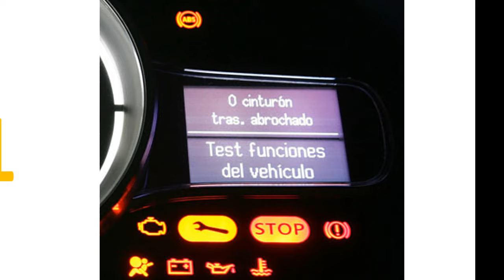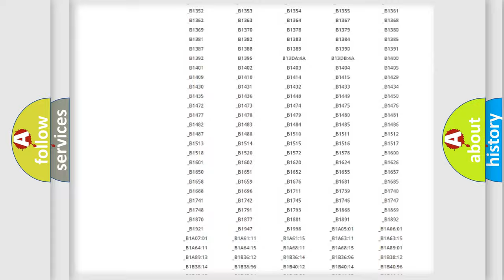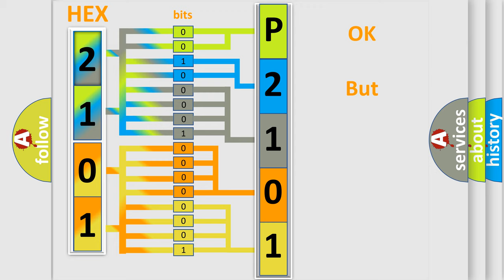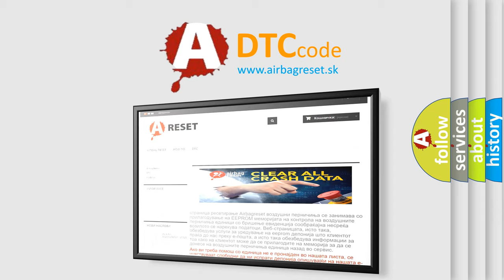DTC Mazda P2101 Short Explanation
Contents:
0:21 Basic DTC analysis according to OBD2 protocol standard.
1:48 Insight into programming
2:58 A diagnostically understandable description of the Diagnostic Trouble Code
3:05 Basic error definition

Make:
Mazda
Code:
P2101
Definition:
Steering Angle Sensor Offset i (Too Big)
Description:
DTC is occurs when deviation from the center of steering wheel less than 5 degrees and DTC is displayed.Signal does not come from steering angle sensor.
Cause:
Defective steering angle sensor.Defective VDCCM